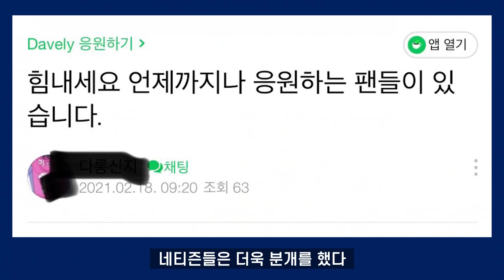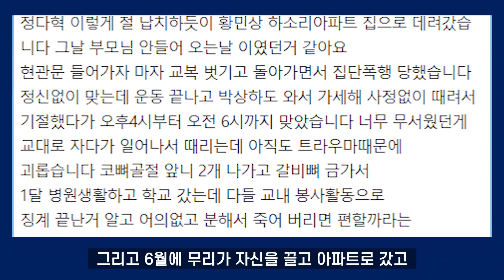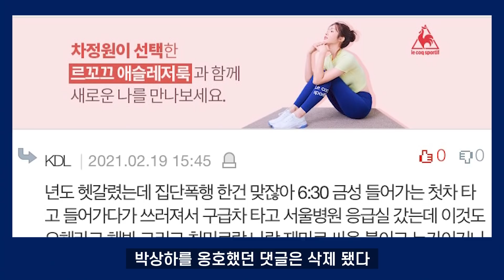이다영 전 남자친구 박상하도?! 삼성화재의 황당한 반응, 결국 은퇴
자막 : VREW

이다영의 근황과 팬카페 글들...
기자가 취재를 하자 보인 반응으로 봐서 과연 복귀가 가능할지?
박상하를 두고 삼성화재에서 보인 황당한 반응 뭐지?

영상 : CLOVAD UBBING